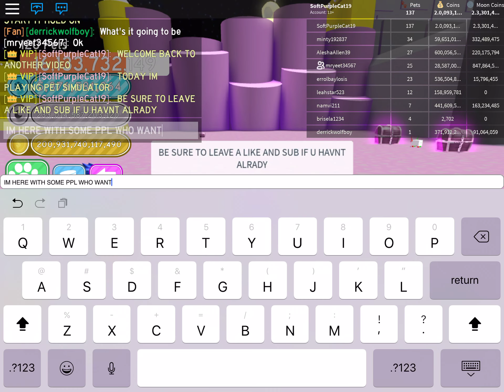Roblox: PET SIMULATOR?!